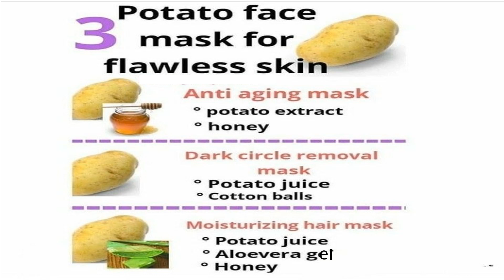POTATO FACE MASK FOR FLAW LESS SKIN ..